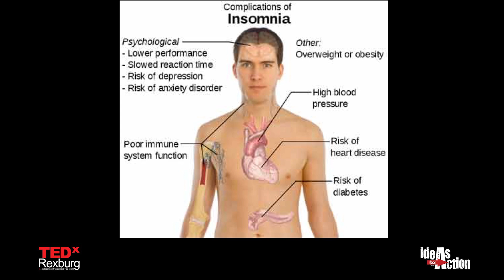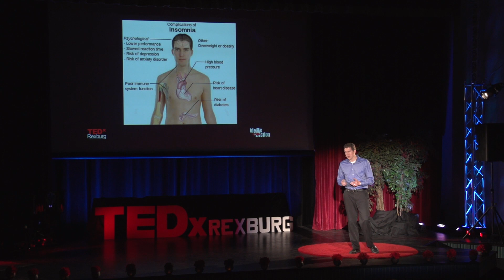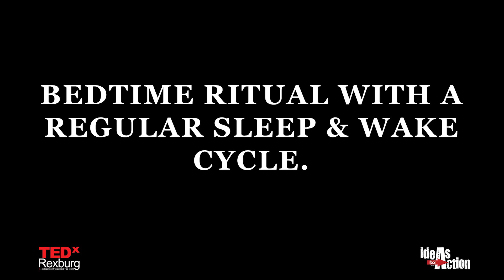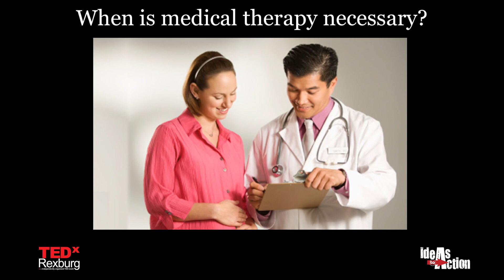"I'll Sleep when I'm Dead" and Other Fantastic Lies | Dr. Jacob Curtis | TEDxRexburg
We don’t need to give up our sleep to become successful in life. We need to improve our sleep and get more of it. Dr. Jacob Curtis states to be our best we need our rest. Find out what the world would be like by getting more sleep.

Dr. Jacob K. Curtis joined Grand Peaks Medical in June of 2016. For the last eight years Dr. Curtis has provided family medicine, emergency medicine, and obstetrics in Cache Valley. Originally from Teton Valley, he and his wife Jamie are excited to be back in Rexburg where they first met nearly 20 years ago.

He comes highly trained and experienced and is excited to contribute to the excellent care already being provided in the community. He provides an extensive variety of primary care procedures with a focus and advanced training in Obstetrics. He has delivered over 1,000 babies thus far in his career. Professionally he has also been active. He has served on the board of the Idaho Academy of Family Physicians and currently serves as the chair of the procedural medicine committee of the ACOFP. Curtis provides lectures statewide and nationally, and has been published in medical journals and textbooks.